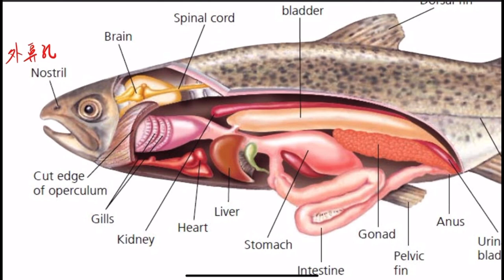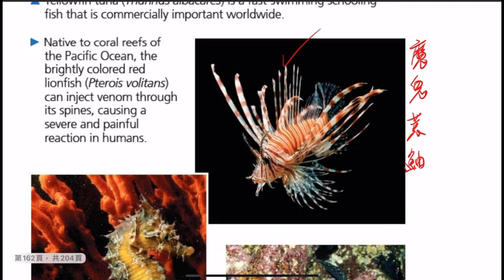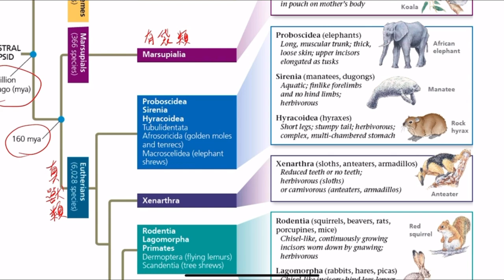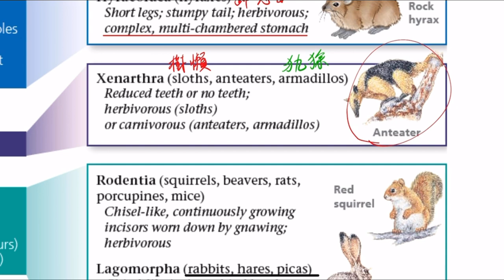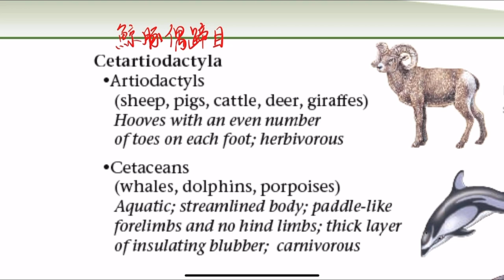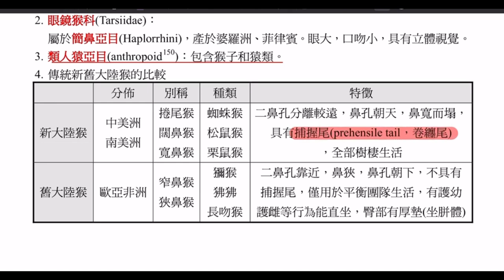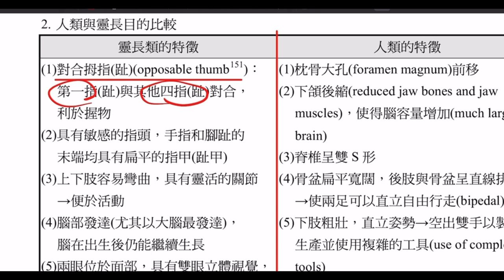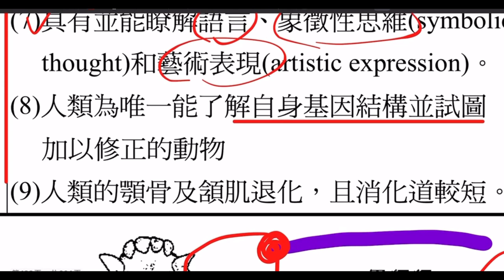普生Ch34.1 脊椎動物（1）魚的解剖構造（2）硬骨魚物種簡介（3）鳥類羽毛構造（4） 哺乳動物分類（5）靈長類分類（6）靈長輩與人類的特徵